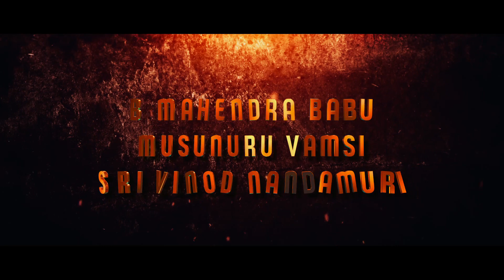BalaKrishnudu Trailer || Nara Rohit, Regina, Manisharma || industryhit.com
Directed by Pavan Mallela. Music composed by Manisharma. Produced by Vamsikrishna, Sri Vinod and Mahendra Babu